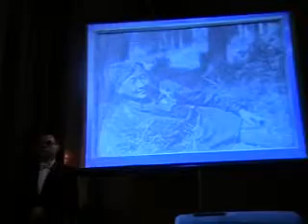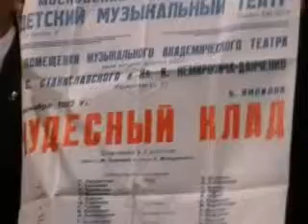90-лет со дня рождения Бау Ямпилова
Юбилейные мероприятия